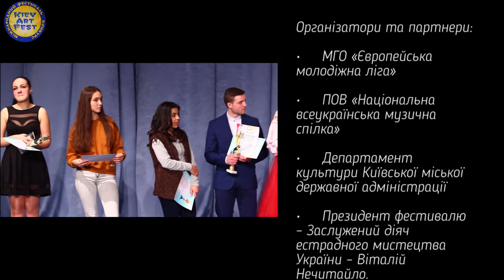Kiev Art Fest 2016